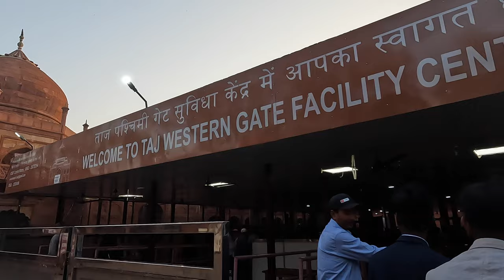தாஜ்மஹால் சுற்றுலா | தாஜ்மஹாலின் கதை | Story Of Taj Mahal | Agra | தாஜ்மஹாலின் மர்மங்கள் | Agra trip